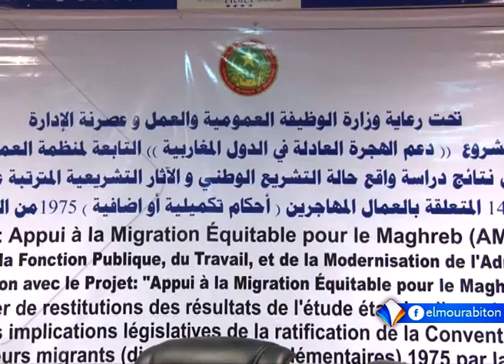KUMPITAL AVEC OUMAR SIDI BA LE 05.02.2021